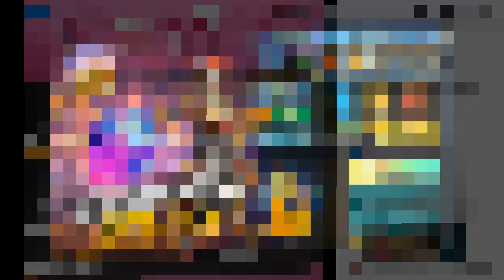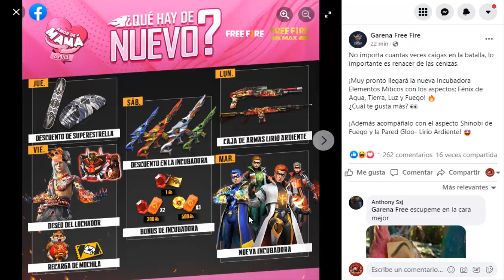EVENTO DESEO DEL LUCHADOR (NUEVA INCUBADORA PHOENIX) - RECARGA DE MOCHILA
TuSempaiJuega

►CODIGO Kwai para Perú:
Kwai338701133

ORIGINAL